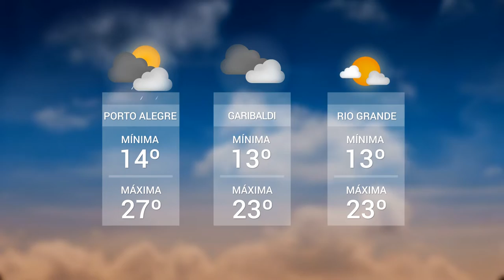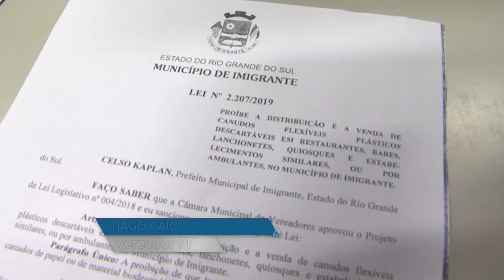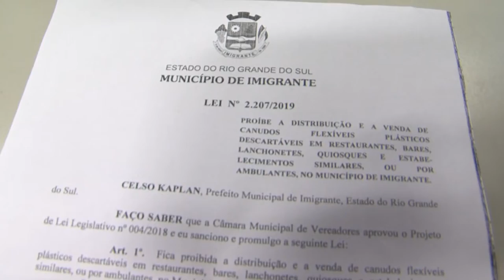Panorama | TVE - Boletim - Tempo - TV UNIVATES: Canudos - 25/02/19